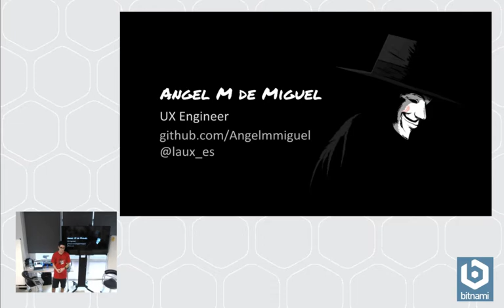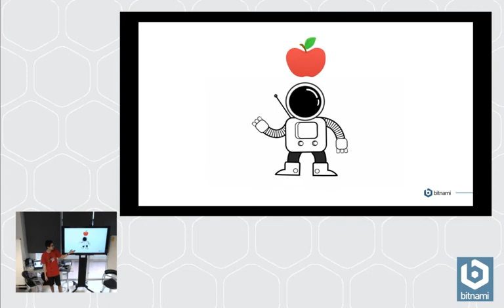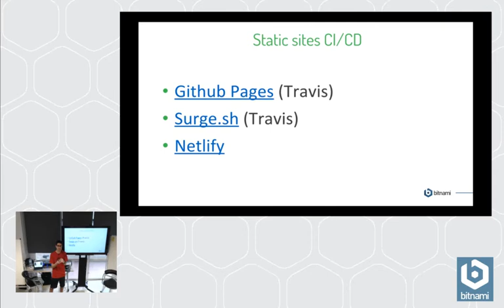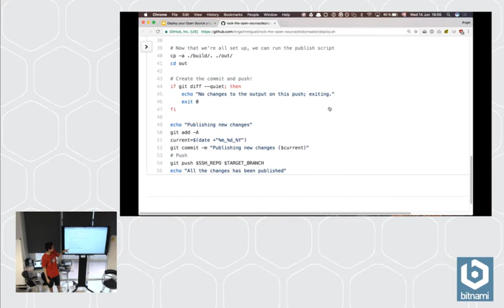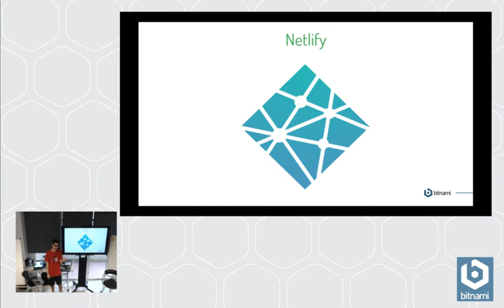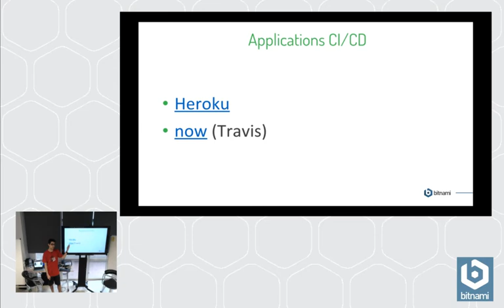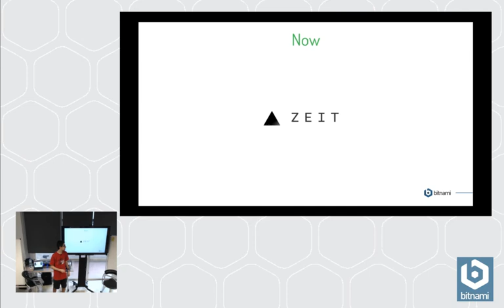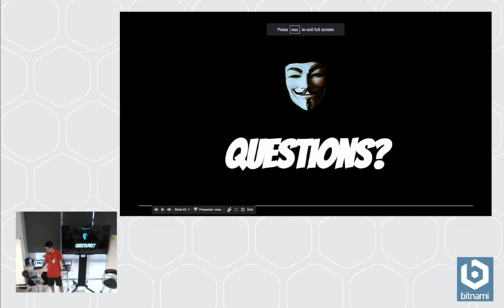How to deploy your Open Source projects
After this talk, you will be able to deploy your Open Source projects and make them public. The classic way to deploy a project is to use a platform like AWS or Google Cloud. However, there are other ways to publish your projects. Discover some powerful tools and rock the Open Source!